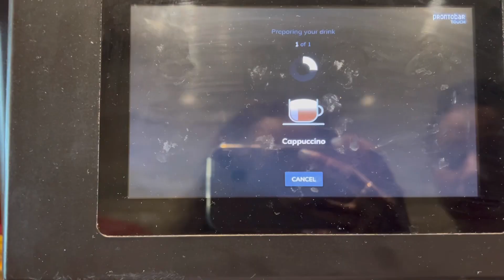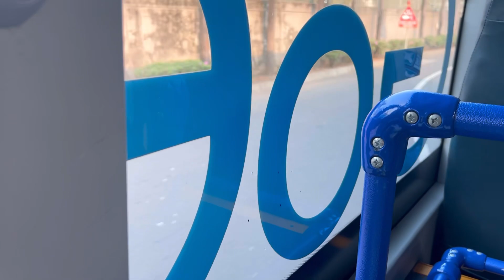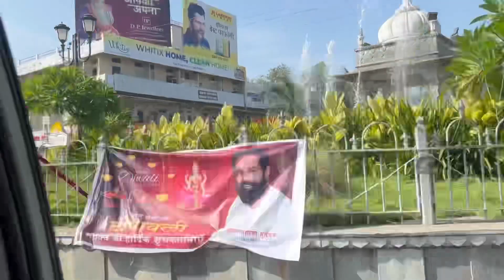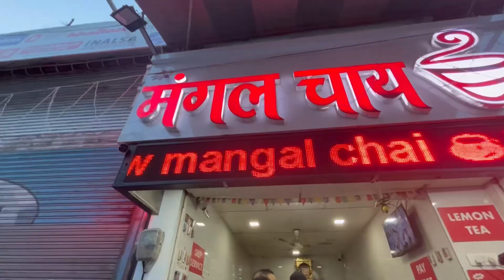Udaipur Dairies | Exploring Udaipur City | City palace , Jag Mandir | Part 1